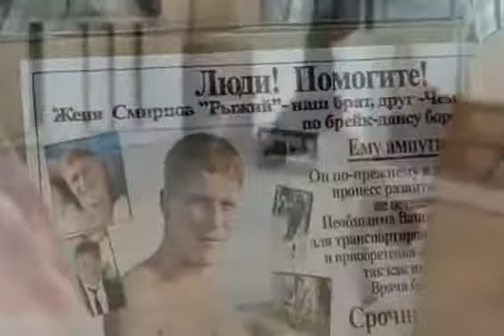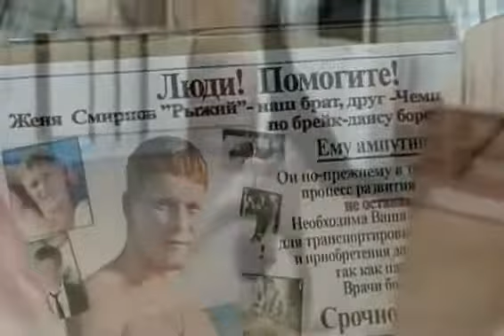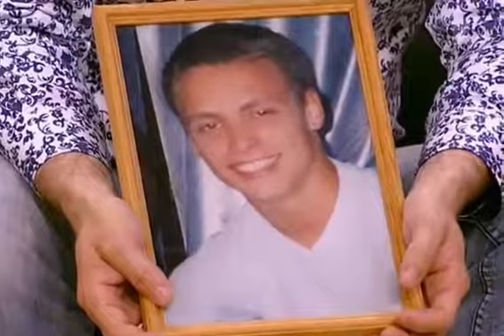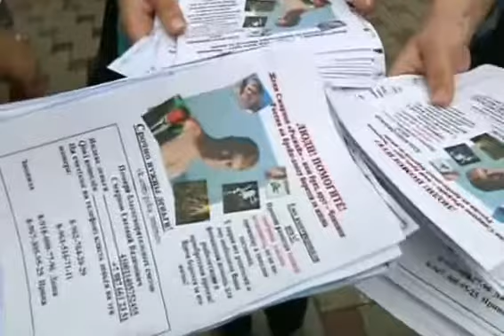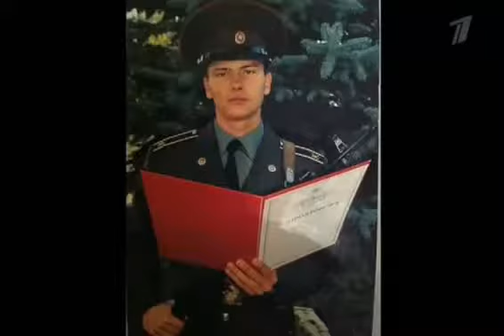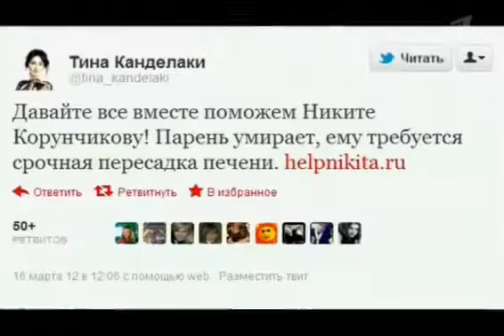Звезда Танцпола(Пусть Говорят- 21.5.12.) программа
первый канал